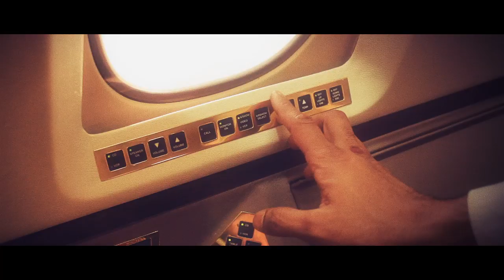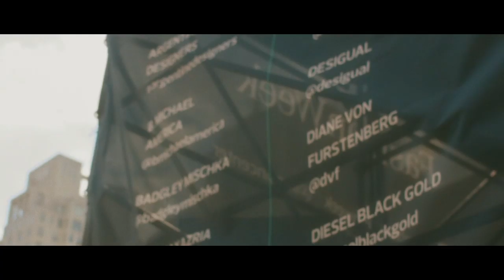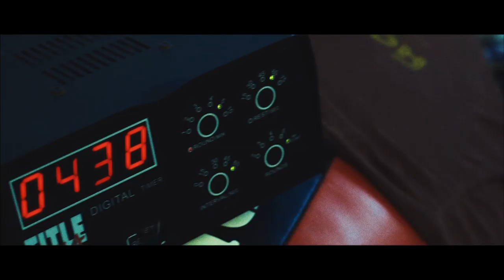DEMO REEL | Director of Photography | Cinematographer